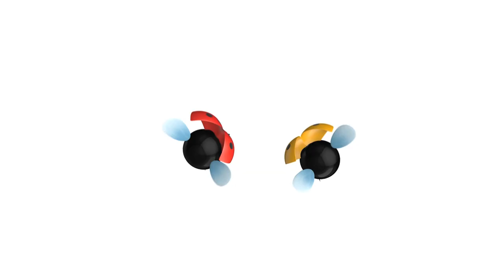Fruit Logistica 2019-Intervista al nuovo direttore VI.P Martin Pinzger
Dopo 43 anni come capo e forza trainante della frutticoltura venostana, Josef Wielander sta per andare in pensione. Il suo successore designato è Martin Pinzger, direttore uscente della cooperativa Mivor